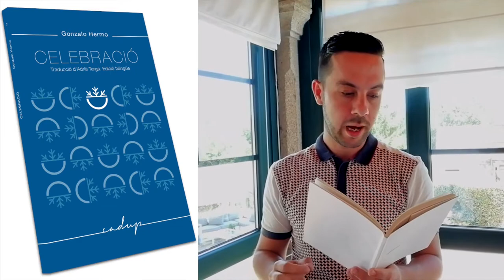[Càpsules poètiques 2020] Gonzalo Hermo